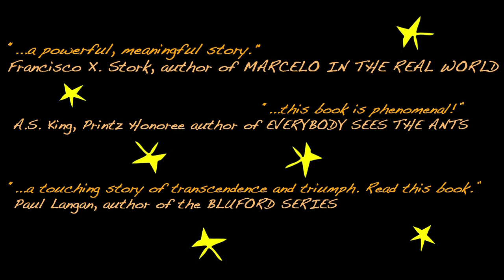BOY21 by Matthew Quick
Basketball has always been an escape for Finley. He lives in gray, broken Bellmont, a town ruled by the Irish Mob, drugs, violence, and racially charged rivalries. At home, he takes care of his disabled grandfather, and at school he's called "White Rabbit", the only white kid on the varsity basketball team. He's always dreamed of getting out somehow with his girlfriend, Erin. But until then, when he puts on his number 21, everything seems to make sense.

Russ has just moved to the neighborhood. A former teen basketball phenom from a pirvileged home, his life has been turned upside down by tragedy. Cut off from everyone he knows, he now answers only to the name Boy21--his former jersey number--and has an unusual obsession with outer space.

As their final year of high school brings these two boys together, "Boy21" may turn out to be the answer they both need.

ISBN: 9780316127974